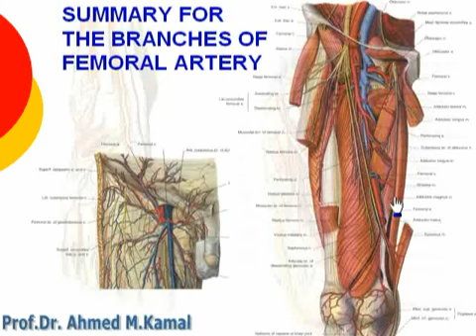61 L Limb Summary for branches of femoral artery د cxt